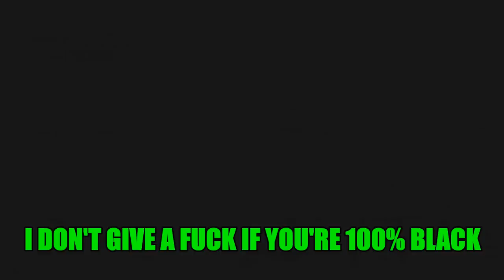Funny VIDEO GAME TROLLING Best of 2018 Epic Voice Trolling by Weregonnalose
Funny Video Game Voice Trolling reactions on a variety of video games brings you the best of Video Game trolling compilation and epic moments from weregonnalose in 2018. The best video game reactions from video games like, Call of Duty Black Ops 4 Blackout, Nascar Heat 3, Nascar Heat 2, Call of Duty WW2, Rainbow Six Siege, War of Rights, Squad, Fortnite, and Iracing. Multiple trolling reactions from many different multiplayer video games.

★Designer of Graphics and all recent new design Thumbnails and intro/outro